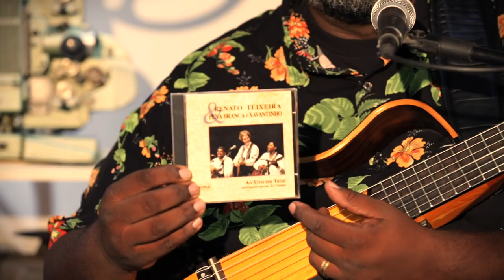RESENHA DO PERICÃO #23 - RENATO TEIXEIRA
Em mais um vídeo da nossa resenha, dessa vez o bate papo é com o querido Renato Teixeira, um ícone da música brasileira. Vale a pena conferir!

SHOWS: Carol Nicolau (Marcinho Costa)